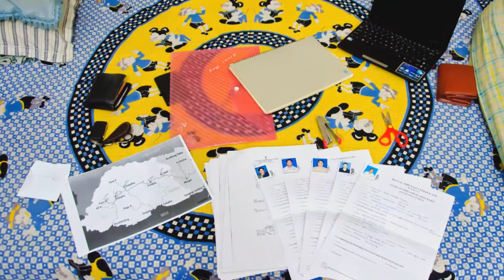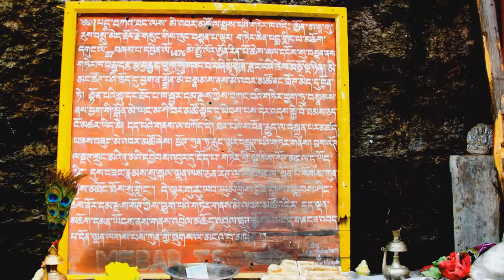Urban and Rural Bhutan